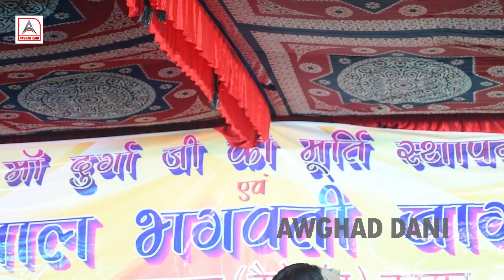video -131- मजा आ जाएगा देखने के बाद ! बहुत ही मजेदार मुकाबला गोलु राजा का !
Bhojpuri New vedio the vedio is very popular in All Bhojpuri Listener in physical market .I hope you like this song on internet e upload for you. So many viewer send comment but I request all viewer on my Youtube channel.
Please comment on video for helpful my quality and improve bhojpuri Song day by day. The song sung by bhojpuri famous singer singing acted very well. it is , watchable ,